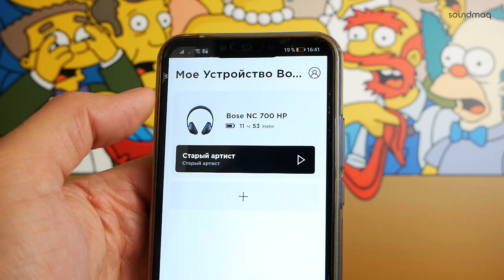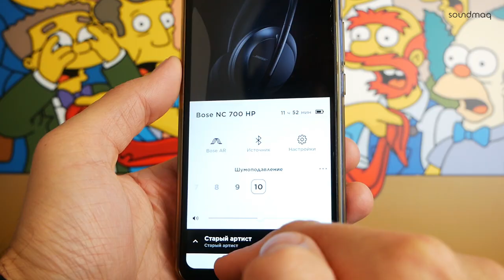КТО КОГО? ✓ Bose NC 700 vs Bose QC 35 II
Bose QC 35 II или Bose Noise Cancelling 700? Вопрос конечно риторический. Его задают те, кто стоит перед выбором новых полноразмерных наушников с активной системой подавления шумов. Есть ли смысл брать новые 700 или всё же проверенные и популярные в своём классе Bose QC 35 II? Сравниваем все ЗА и ПРОТИВ.

0:36 - Bose QC 35 II как обновленная версия наушников Bose QC 35
1:00 - Разъём для подзарядки в полноразмерных наушниках Bose NC 700
1:09 - Дизайн и конструкция наушников Bose NC 700
1:58 - Сенсорное управление в наушниках Bose NC 700
2:20 - Подавление шумов в наушниках Bose NC 700
2:31 - Приложение Bose Music для наушников Bose NC 700 для полноценного управления шумодавом
3:18 - Беспроводная передача данных наушников Bose NC 700
3:27 - Какие кодеки поддерживаются в Bose NC 700
3:33 - Звучание наушников Bose NC 700
4:22 - Автономность наушников Bose NC 700
4:48 - Удобство и комфорт при прослушивании музыки в наушниках Bose NC 700
5:10 - Уникальная система микрофонов в наушниках Bose NC 700
5:38 - Подводим итоги сравнения и теста наушников Bose NC 700 vs Bose QC 35 II

Приходьте потестити у наших салонах або замовляйте дистанційне прослуховування:

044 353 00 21 (Kyiv)
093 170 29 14 (Life)
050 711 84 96 (Vodafone)
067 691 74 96 (Kyivstar)
Skype: Soundmag.com.ua

Салон у Дніпрі:
Вернадського 19/21

Салон в Івано-Франківську:
Шевченка, 6

Салон в Одесі:
Канатна, 16